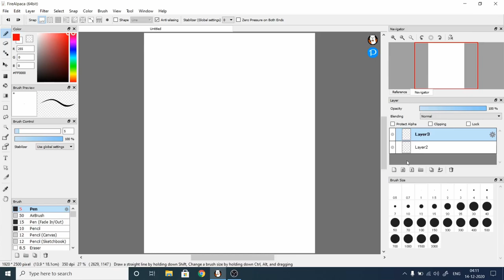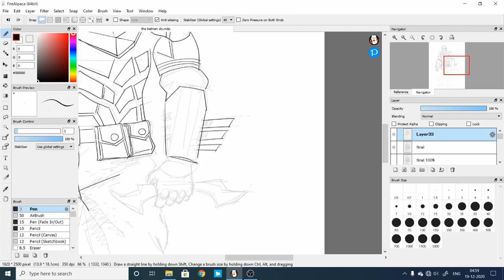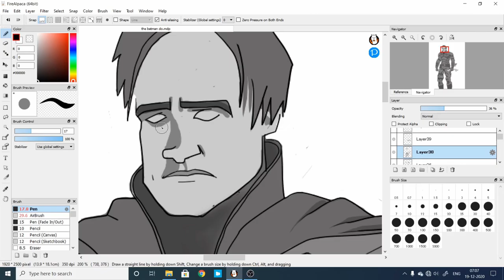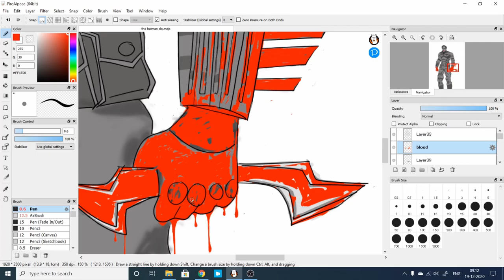THE BATMAN DRAWING | DIGITAL ART I RAIZEL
Digital Art

I Draw it using FireAlpaca(free Software) on Graphic Tablet